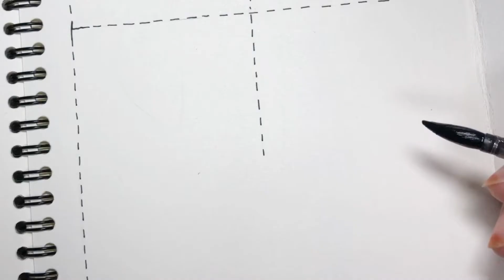12월 크리스마스 장미 다이어리 만들기#4 Dec monthly flower x-mas rose 2020 bullet journal #4 watercolour drawing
12월 크리스마스 장미 다이어리 만들기#4
Dec monthly flower x-mas rose 2020 bullet journal #4
Self-taught watercolour drawing using technique quick tips